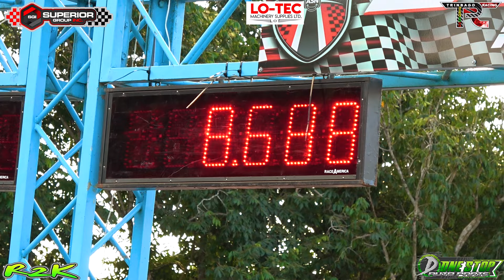Kervin 1JZ RX7 @ TTASA Drag Racing Rd1 2024